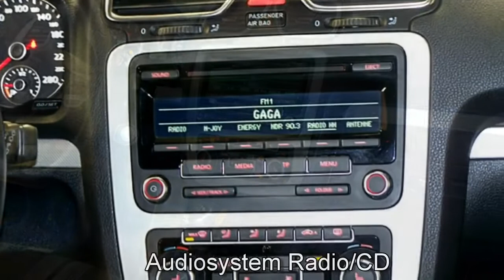Volkswagen Scirocco Autohaus Czychy